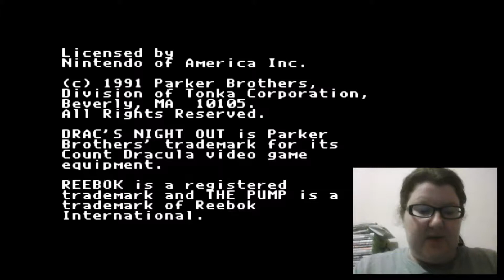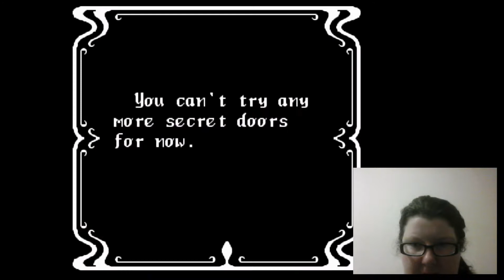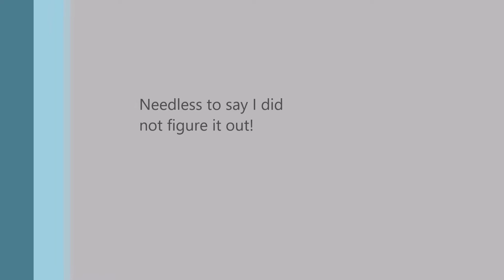Ange Tries, Kusogrande Games Part 2: Dracs Night Out (Contains Swearing)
In what may become a series I take on another game that appeared in this years Kusogrande, Dracs night out on the NES. Or it would have been if it had been set free onto the world. Dracula and Reeboks,  just what could possibly go wrong for a novice gamer? As it turns out...a lot!

if you just want all the deaths then skip to around about the 21-minute mark.

And to see Kmlonemousewold attempt it then (Starts at about 12 minute Mark.)